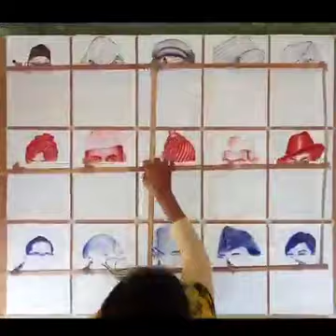History of world's record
History of world's record @shawejofficial01